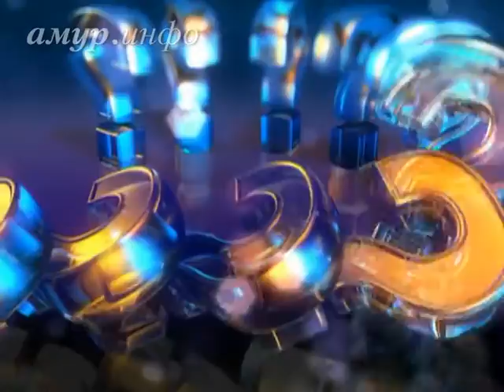Анна Пробенко, автор программы «Городские ...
Амурские журналисты на «Евровидении–2012» Ссылка на сайт / Видео предоставлено ТК "Альфа канал"